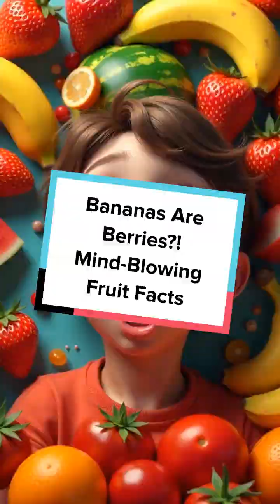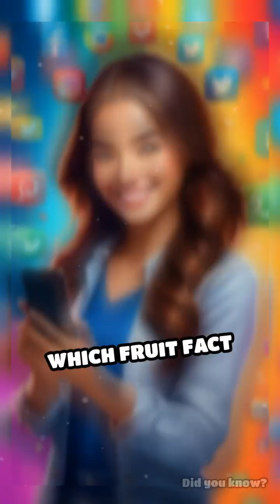Bananas Are Berries?! Mind-Blowing Fruit Facts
Bananas are berries, but strawberries aren’t? Prepare to have your mind blown! Which fruit fact surprised you most?